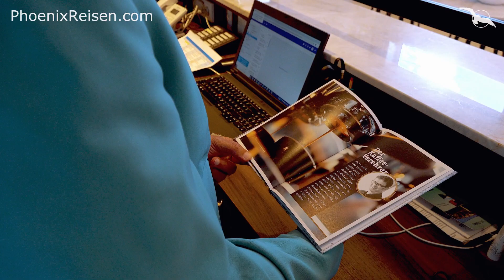Ein Sehnsuchtsvoller Rückblick auf die vergangene Genusskreuzfahrt mit MS Anna Katharina!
ein letzter sehnsuchtsvoller Blick auf die vergangene Genusskreuzfahrt mit MS Anna Katharina erinnert uns an die komfortablen Annehmlichkeiten einer Kreuzfahrt.
Wir freuen uns schon jetzt auf Sie und den Beginn der Phoenix-Kreuzfahrtsaison. Kommen Sie an Bord und genießen!